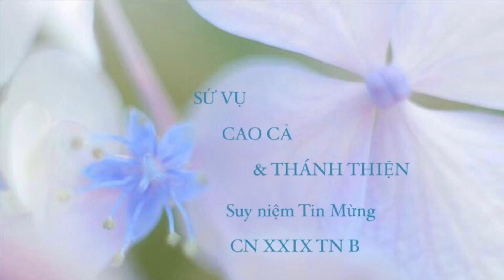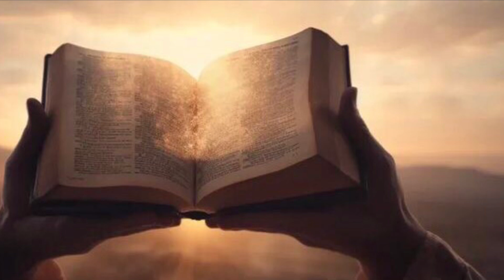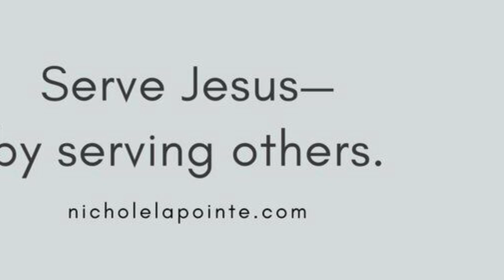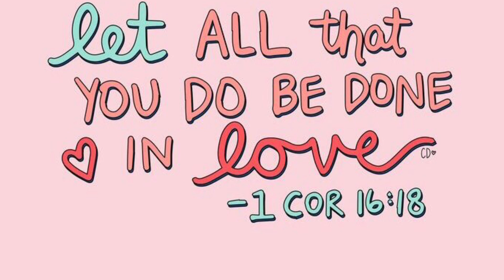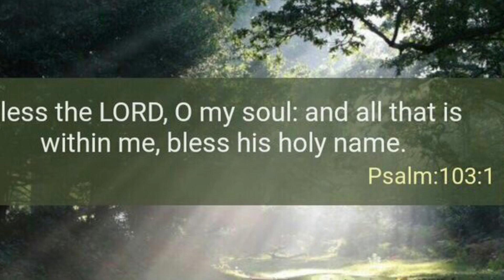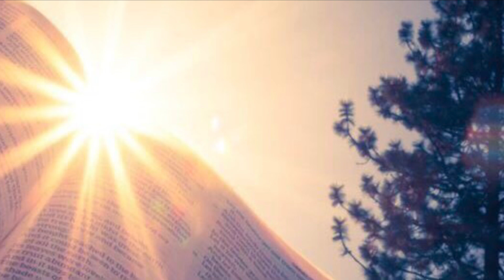🌾 SỨ VỤ CAO CẢ 🌞 VÀ THÁNH THIỆN 🤲 || Suy niệm Tin Mừng CN XXIX Mùa Thường niên Năm B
TMĐP/JNT - Xin cho tất cả chúng ta đều ý thức ơn gọi làm môn đệ Đức Giêsu là trở nên người tôi tớ  “phục vụ và hiến mạng sống làm giá chuộc muôn người”…
Sứ vụ phục vụ không chỉ cao cả, mà còn thánh thiện, vì mục đích của phục vụ theo gương Đức Giêsu là giải phóng con người khỏi gông cùm của tội lỗi; giải thoát con người khỏi xiềng xích của  nô lệ; giải cứu con người khỏi cảnh khốn cùng tủi nhục bị đàn áp, bóc lột, hành hạ, và ban lại cho con người niềm vui ơn cứu độ, và hạnh phúc được sống đời đời...

** Hình ảnh :
/Unsplash